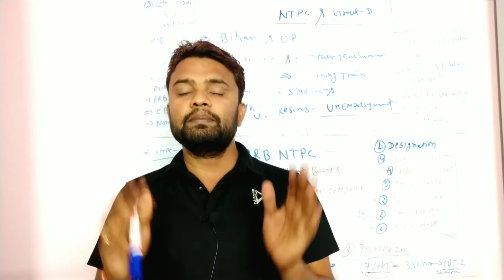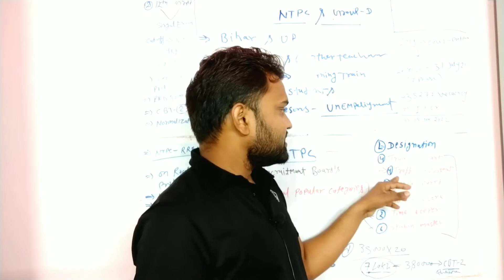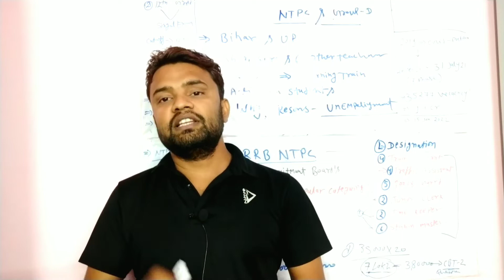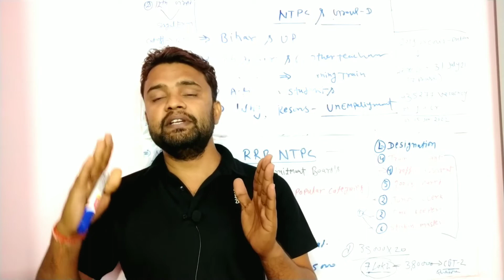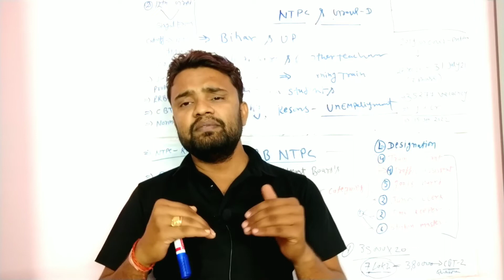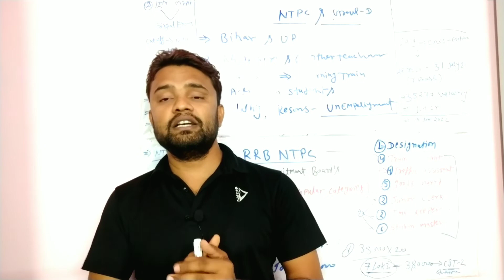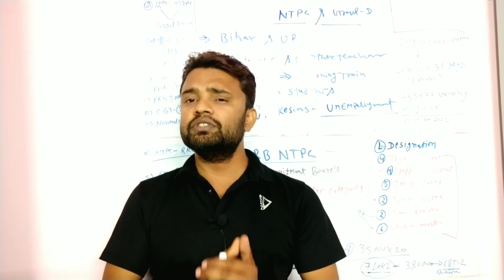RRB NTPC Protest Reason || khan sir railway protest news || बड़ी खबर😲